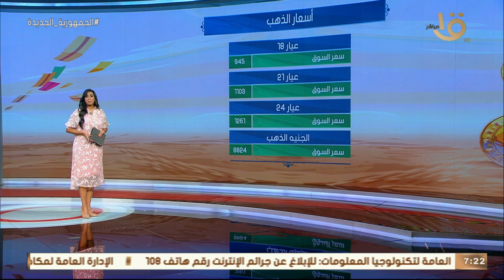صباح الخير يا مصر | متابعة لأخر أسعار الذهب والعملات اليوم